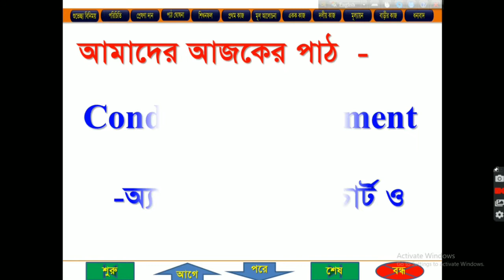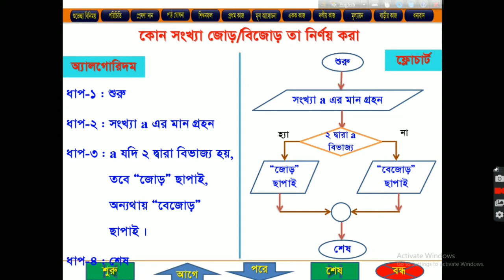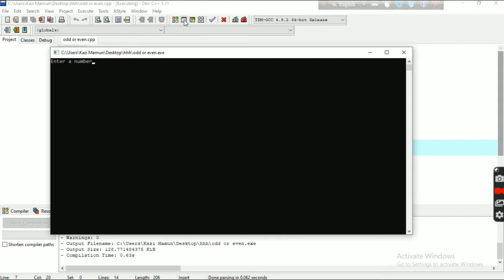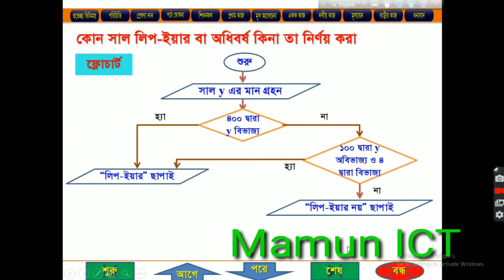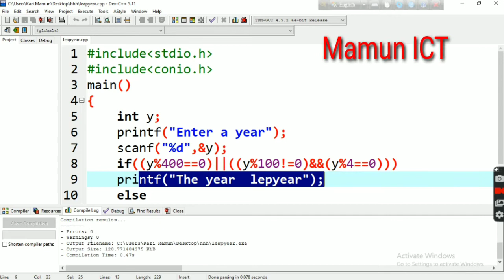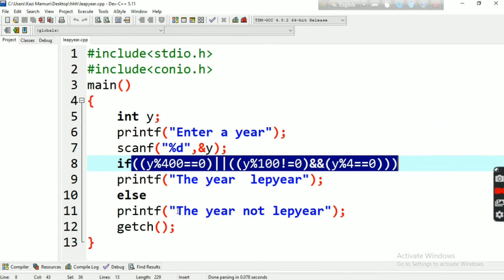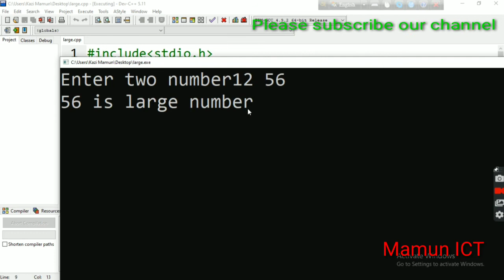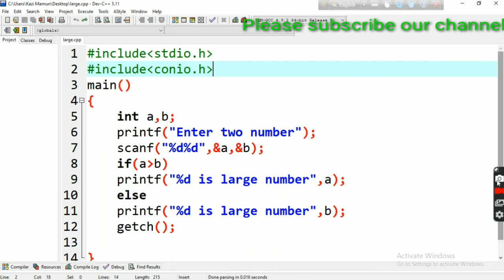Conditional statement(if.....else) ব্যবহার করে অ্যালগরিদম, ফ্লোচার্ট ও সি প্রোগ্রাম , Leapyear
Conditional statement, if. else statement ব্যবহার করেন করে দম প্রচন্ড সি প্রোগ্রাম, দুইটি সংখ্যার মধ্যে বড় সংখ্যা নির্ণয়,একটি বছর ইনপুট দিয়ে বছরটি অধিবর্ষ কিনা তা নির্ণয়ের সি প্রোগ্রাম,একটি সংখ্যা ইনপুট দিয়ে সংখ্যাটি জোড় না বিজোড় তা নির্ণয়ের অ্যালগরিদম ফ্লোচার্ট সি প্রোগ্রাম

MD.Kazi Mamun
Head of the department (Management)
Ramkrishnapur University College
Homna, Cumilla